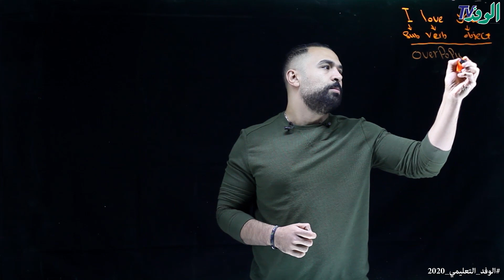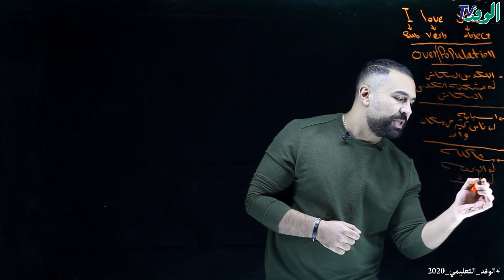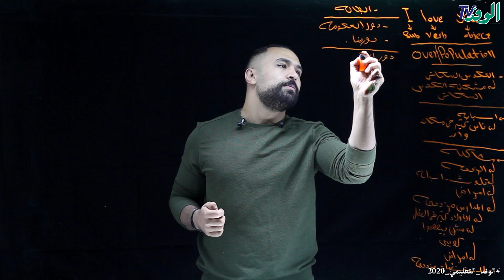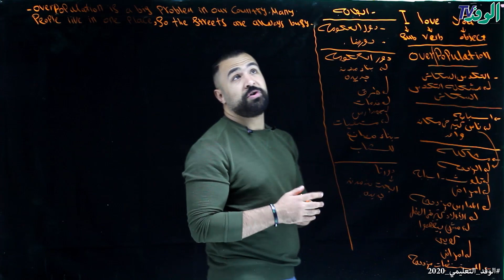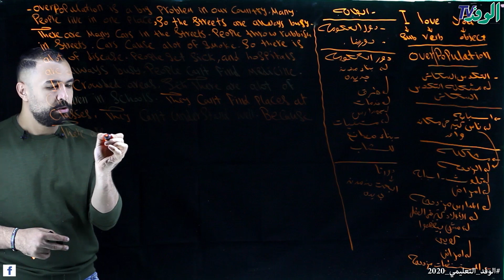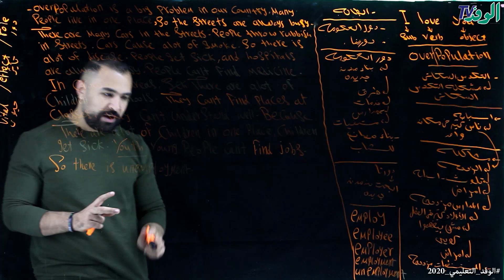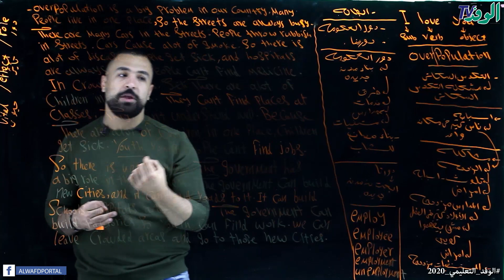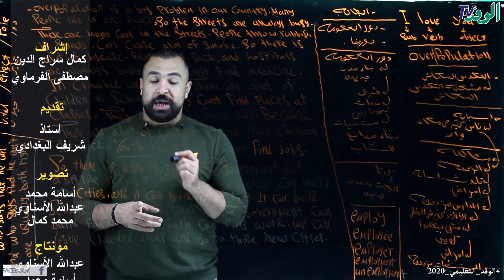مراجعات ترم أول 2020| حل سؤال المقال essay للصف الأول الثانوي